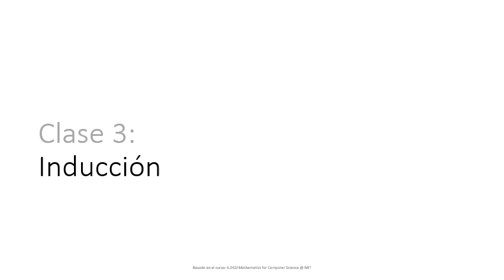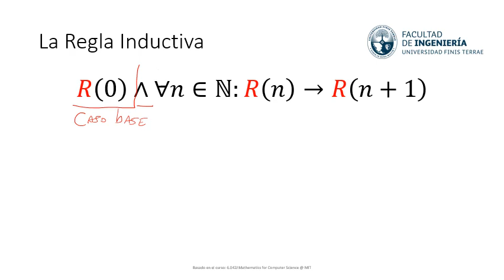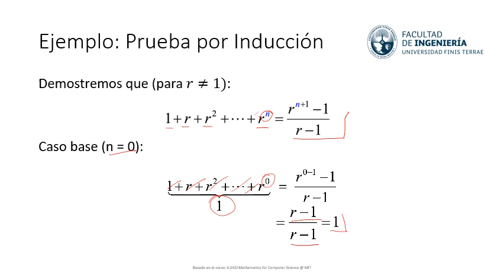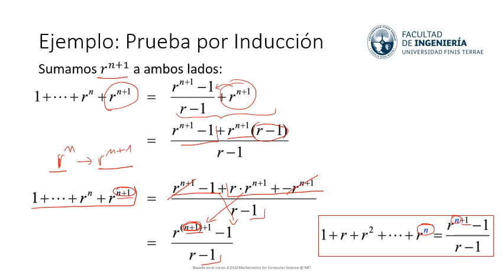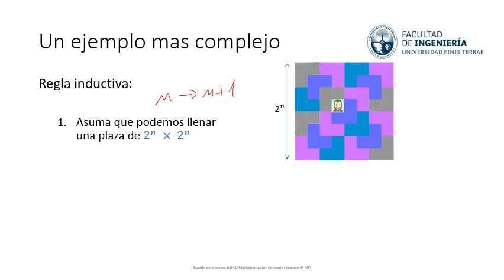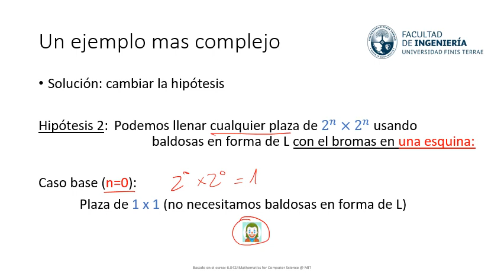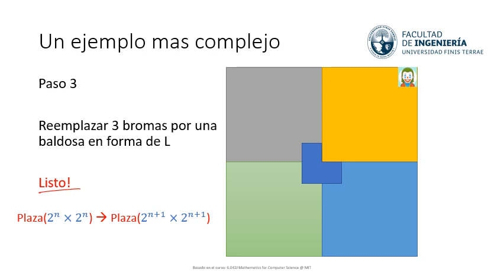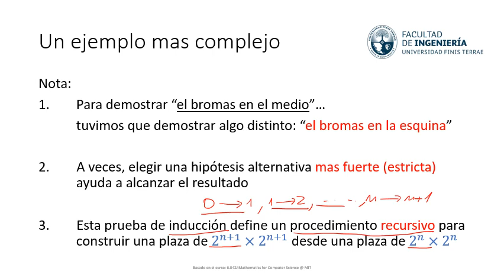CIT IT01 - Matemáticas Discretas - Clase 4: Inducción (Parte 1)